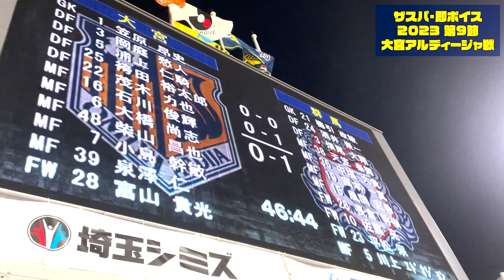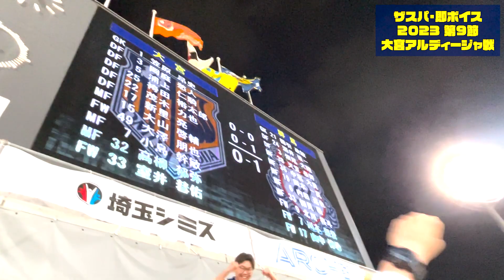ザスパクサツ群馬2023・即ボイス #9 スタジアムDJ佐山裕亮が試合についての感想を語ります・2023/04/12・第9節 大宮戦振り返り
2020年2月に起業！
そして3月よりスタートしました「One's Voice」のチャンネルです。

「2023 明治安田生命 J2リーグ 第9節 大宮vs群馬 振り返り！」
ということで、試合後にザスパクサツ群馬・スタジアムDJの佐山裕亮が試合の振り返りを、ほぼ編集なしでお送りする企画となっております。
今後も試合がある時には収録できればと思っております。
試合後は是非One's Voice Channelをご覧下さい！